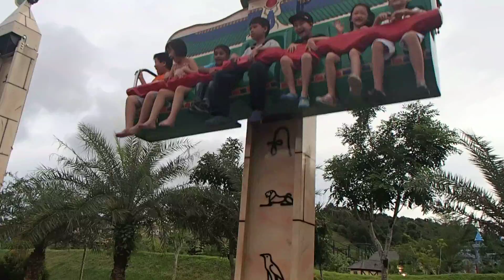LEGO Land - Malaysia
My Son Rathick's Play and fun videos